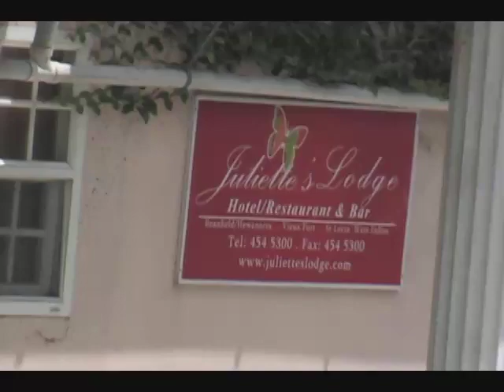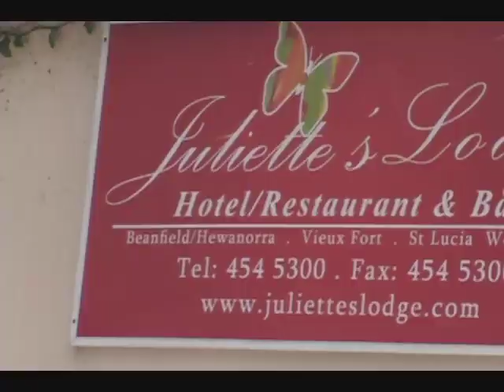Reality Check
The Commission of Inquiry into the circumstances leading  to a British visitor's death here by electrocution  began its work today.
 Hannah Defoe -- a cousin of England Footballer Jermain Defoe,  died while on holiday at a small property in Vieux Fort.
 The tragedy generated international headlines, and the Saint Lucia government says it is keen to assure potential visitors that it's safe to stay here.
DBS's Cecile Actille tells us more: